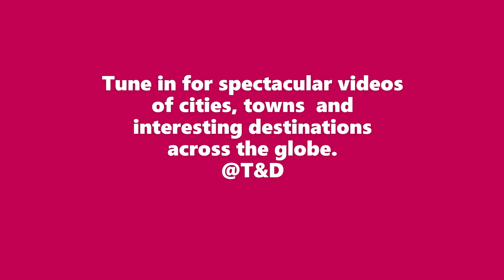Amazing Shanghai highways network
Downtown Shanghai China. Combination of 4k and HD 1080p resolution to give best visual effect and quality.
Normal plus Timelapse images across Downtown Shanghai City.

Shanghai is one of largest cities in the world.
Tune in for more videos  showing cities  across the world.